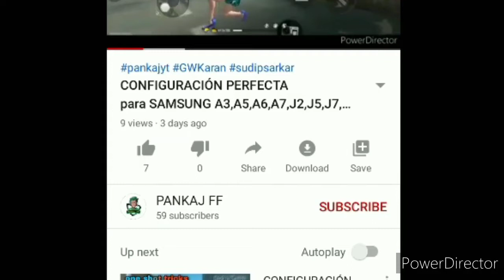FREE FIRE [ HIGHLIGHT] KAR98 OVERPOWER GAMEPLAY || A NEW HACK MODE ON 😈😈😈😈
Ram+Rom-4gb+64gb.⚙️

1.Garena free fire india live
2.Garena free fire indonesia live
3.Garena free fire thailand live
4.Garena free fire brazil live
5.Garena free fire singapore
6 Garena free fire brasil live